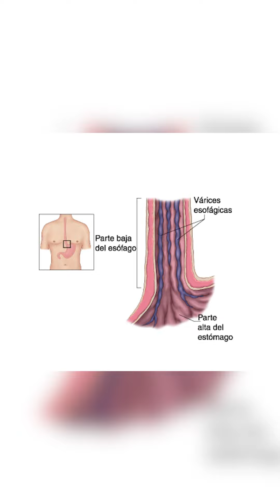¡ESTO es la ASCITIS! 🤨😮